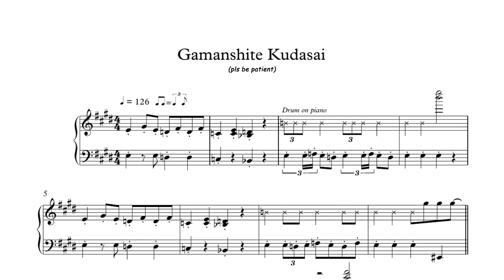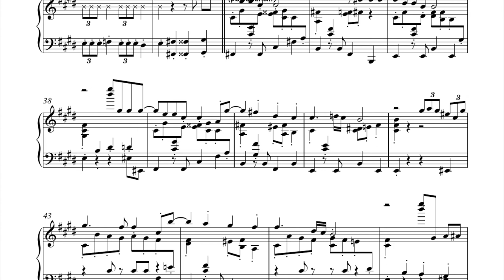Baka to Test to Shoukanjuu Soundtrack - Gamanshite Kudasai - Piano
I don't play piano so Idk if this is playable